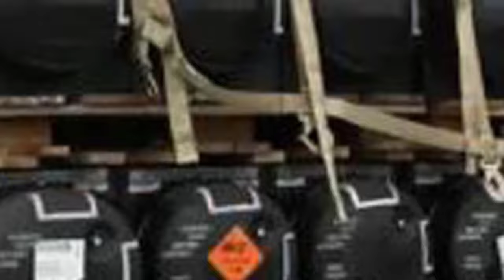আন্তর্জাতিক সংবাদ।Today 25 April : 2024। Reala News TV।ইরান ইসরাঈল সংঘাত।International News Bangla।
আন্তর্জাতিক সংবাদ
আন্তর্জাতিক খবর
বাংলা নিউজ
বাংলা খবর
আজকের আন্তর্জাতিক
বিশ্ব সংবাদ
bangla news
্আন্তর্জাতিক বার্তা
সাম্প্রতিক খবর বিশ্ব
বাংলাদেশের খবর
ভারতের খবর
রাশিয়ার খবর
ইউক্রেনের খবর
রাশিয়ার সংবাদ